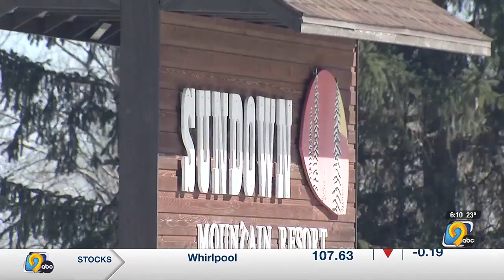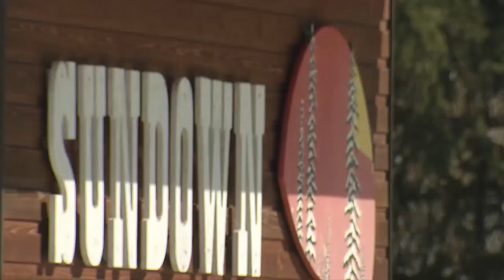Sundown closes for season due to warm weather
It's causing some businesses that rely on the weather to adapt.